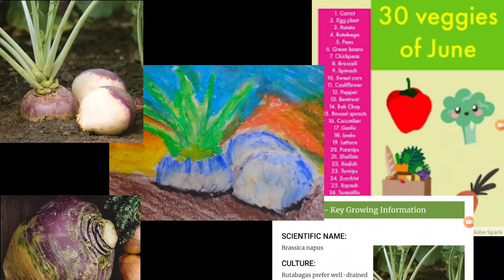Day 4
Rutabagas had a vibrant look to them that any artist would love. Nothing to exaggerate at all with them.

Medium: Mixed Medium
Topic: Veggies
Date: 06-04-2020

Instagram 🢂  @designsbycadpro

Pinterest 🢂 @DesignsbyCadpro

Medium: Oil Pastels
Topic: Impressionism
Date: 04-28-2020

Drawing Paper
Tissues
Q-tips

Instagram 🢂  @designsbycadpro

Pinterest 🢂 @DesignsbyCadpro